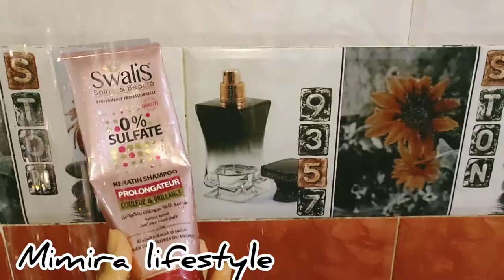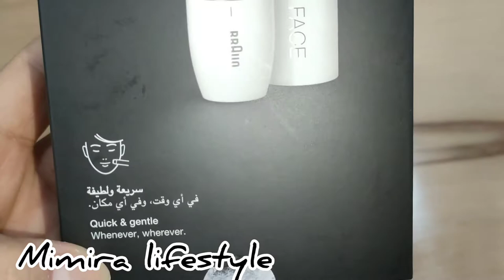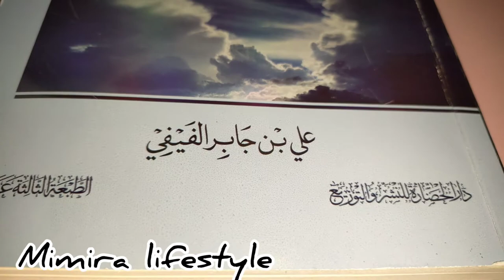يوم كامل معي في الحجر الصحي 🤧🤒🤕😷 une journée avec moi en confinement